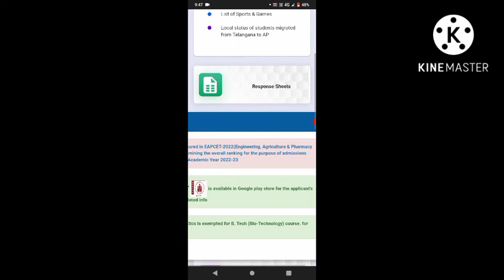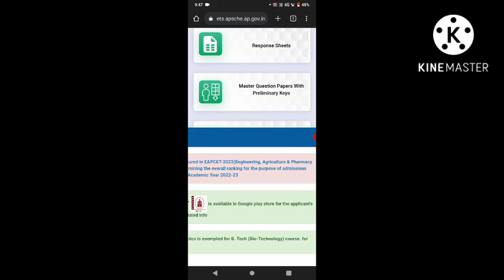How to check EAMCET 2022 result , results date#eapcet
cets.apsche.apgov.in/EAPCET